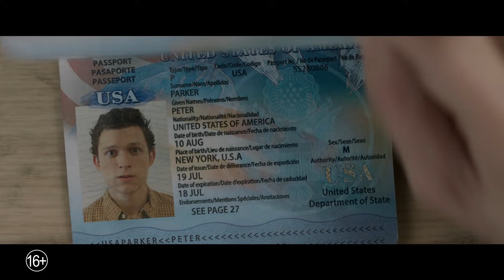Человек-Паук: вдали от дома - тизер-трейлер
В кино с 4 июля

Питер Паркер вместе с друзьями отправляется на летние каникулы в Европу. Однако отдохнуть приятелям вряд ли удастся -  Питеру придется согласиться помочь Нику Фьюри  раскрыть тайну существ, вызывающих стихийные бедствия и разрушения по всему континенту.

В ролях: Том Холланд («Первый мститель: Противостояние», («Человек-Паук: Возвращение домой»), Сэмюэл Л.Джексон, Майкл Китон (премия «Золотой глобус» за фильм «Бердмэн»), Джон Фавро («Мстители: Война бесконечности»), Джейк Джилленхол (номинация на премию «Оскар» за фильм «Горбатая гора»), Зендея («Человек-Паук: Возвращение домой»), Мариса Томей («Игра на понижение», «Рестлер»), Коби Смалдерс

Режиссер: Джон Уоттс («Человек-Паук: Возвращение домой»)